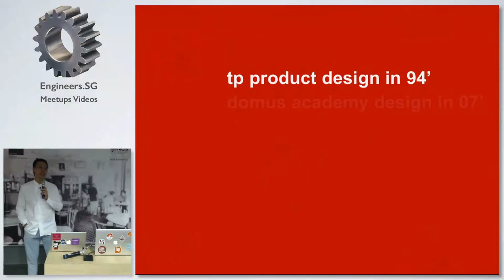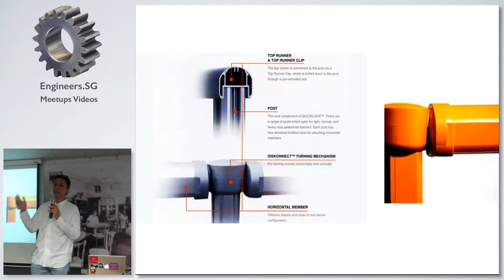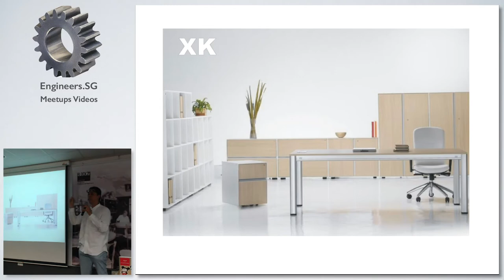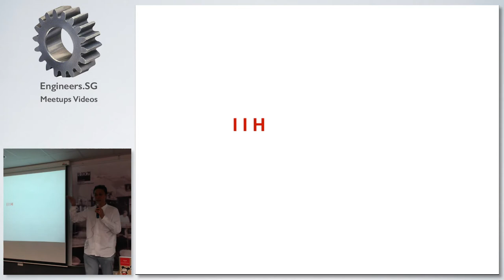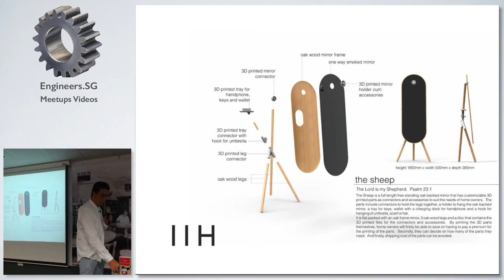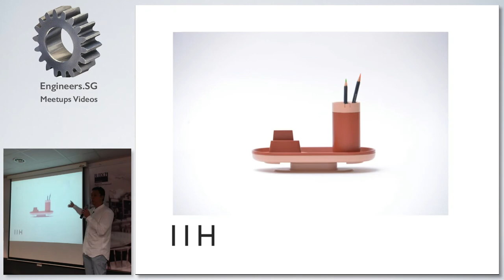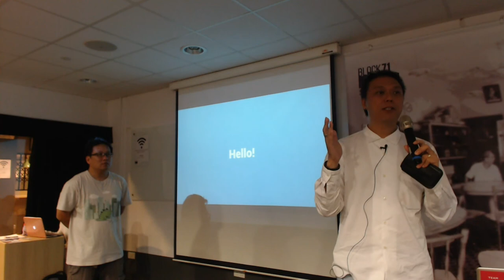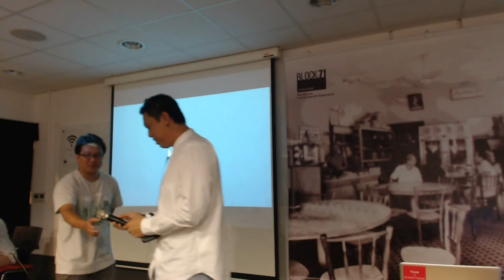Kenny Hong: My 20 years journey as a designer - Design Bootcamp Asia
Speaker: Kenny Hong

Kenny Hong is the founder of 11H, a design studio that focuses on product/furniture design and marketing.

A graduate from Temasek Polytechnic, in Product Design, Kenny further attained his 2 Masters (with distinctions) abroad - Master in Design at Domus in Milan, Italy and Master of Arts in Design at the University of Wales.

Prior to setting up 11H, he was tasked to setup the Product Development department in Design Studio Furniture Manufacturer Ltd, to develop and market products for the retail business in China, focusing on home furnishing.

Being one of the boards of examiner for the Diploma in Product Design at LaSalle College of the Arts, Kenny is also a part time lecturer at NTU, NAFA and UNISim. He was a member of the Design Advisory Panel at Singapore Furniture Industries Council (2008 – 2011) and board of examiner for the Advance Diploma course in Interior Architecture and Landscape at BCA (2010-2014)

He has 22 years of working experiences in design and product marketing. With the last 12 years, as a senior designer (05 - 06) and design manager (08 - 14), he had the opportunity to mentor a team of designers. In Technigroup, he regularly provides product training to the sales and project team around the region. And in 2008, he was invited to speak on the topic of "Workplace Ergonomics" by Chulalongkorn University in Thailand.